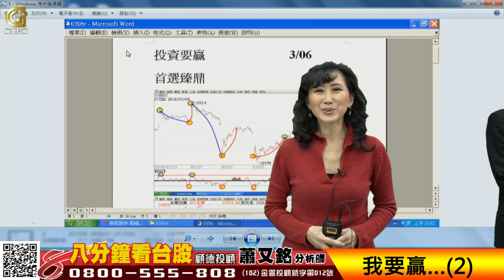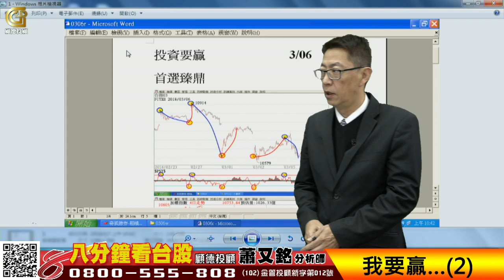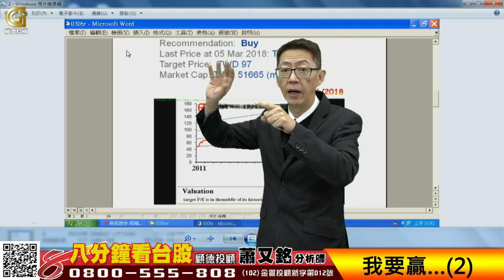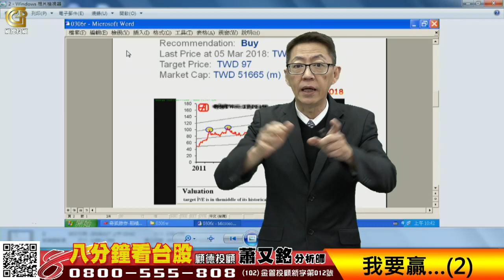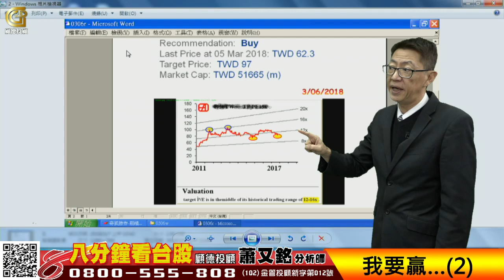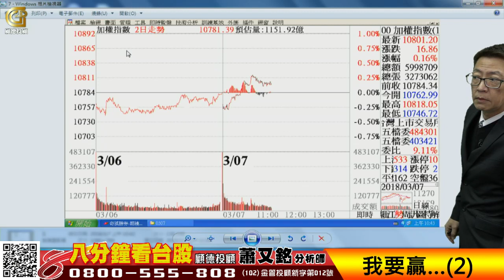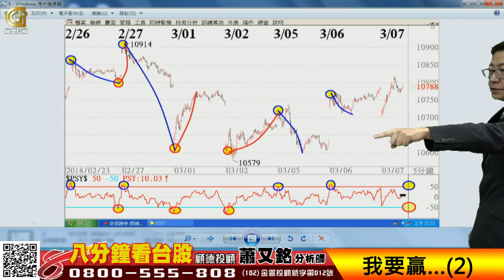2018/03/07 八分鐘看台股-蕭又銘 我要贏…(2)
2018/03/07 八分鐘看台股-蕭又銘 我要贏…(2)